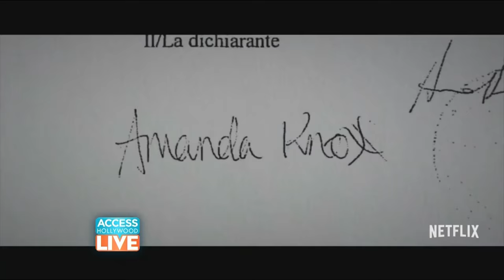Who Is the True Villain In The 'Amanda Knox' Documentary? | Access Hollywood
"Amanda Knox" directors Rod Blackhurst and Brian McGinn sit with Access Hollywood Live's Natalie Morales and Kit Hoover and share why the documentary's villain may not be who you expect. "Amanda Knox" is available now on Netflix.